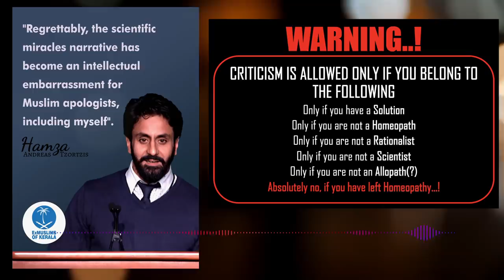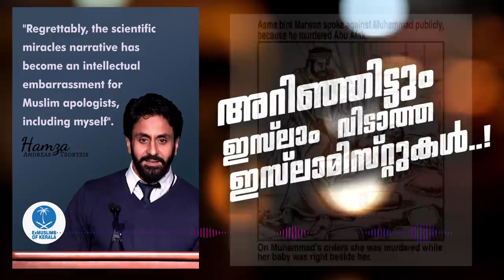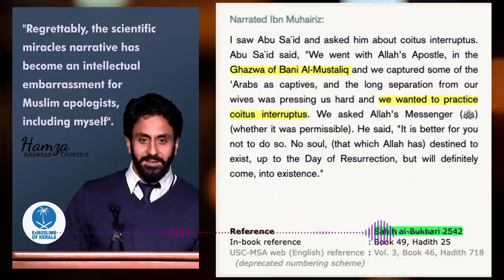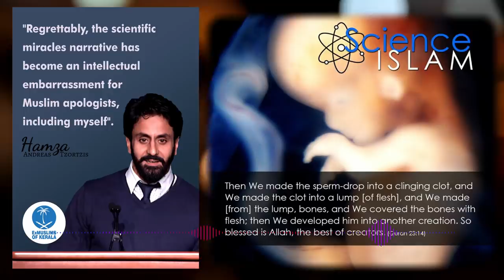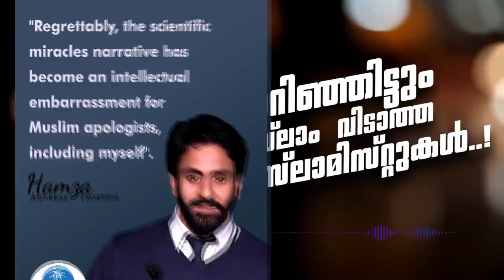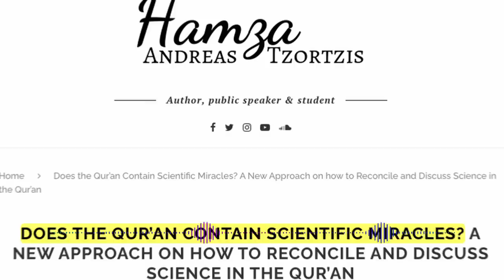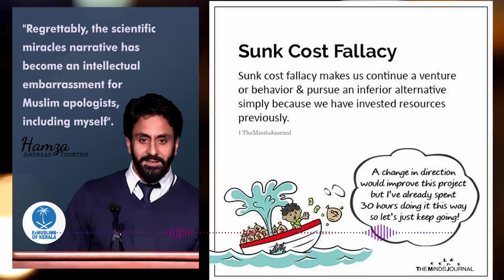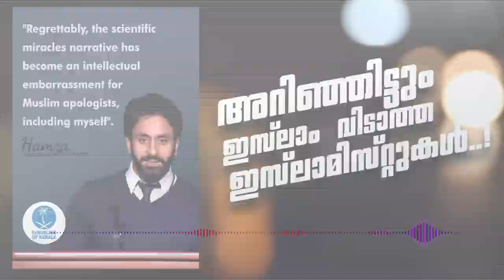അറിഞ്ഞിട്ടും ഇസ്‌ലാം വിടാത്ത ഇസ്ലാമിസ്റ്റുകൾ | Arif Hussain Theruvath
ഇസ്ലാം എന്താണ് എന്ന് മനസ്സിലായിട്ടും എന്തുകൊണ്ടായിരിക്കും ഇസ്ലാമിസ്റ്റുകൾ ഇസ്‌ലാം ഉപേക്ഷിക്കാത്തത്? ഒരു അന്വേഷണം...

ക്ലബ് ഹൌസ് ചർച്ചയിൽ നടത്തിയ ആമുഖ പ്രെസെന്റഷന്...
മുന്നോട്ടുള്ള യാത്രയിൽ നിങ്ങളുടെ പങ്കാളിത്തം ആഗ്രഹിക്കുന്നു...